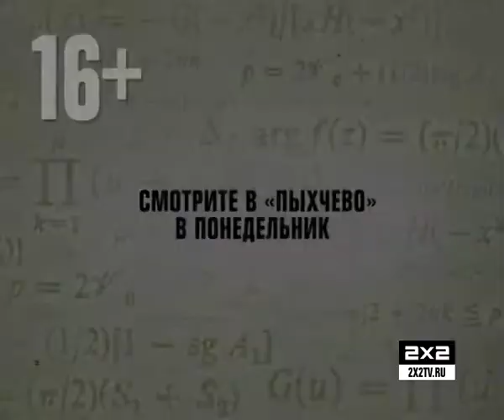Пыхчево. Кома. 8 июля, в 22:22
В какой именно коме Валерий Валерьевич, и что делать дальше с НИИ "Пыхчево"? Эффект бабочки и Охлобыстин - в новой серии отечественного шедевра.